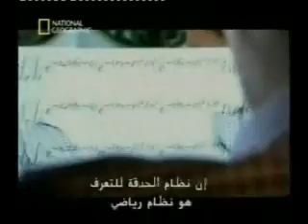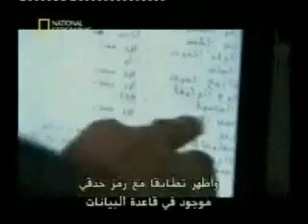National Geographic - Surveillance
This NatGeo special covers the issue of surveillance and how the technology is advancing from airport metal detectors to aerial surveillance. The report focuses on the IrisGuard deployment in the UAE to stop deported foreign nationals from returning to the UAE under assumed names and identities after being deported... The report documents on such detection case of an Iranian person who is trying to return under an assumed name after having been caught before while trying to infiltrate the country where he was banned forever from re-entry.

(Aired on National Geographic Channel - Surveillance on March 7th 2007)
*** I am not the original owner of this video i'm just sharing it***